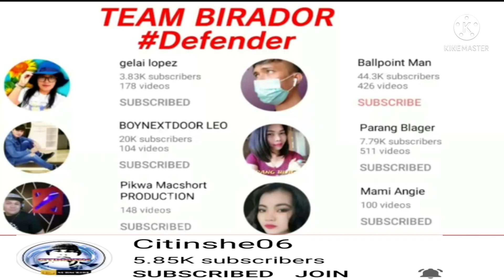Ang Stage 4 Na May Breast Cancer Tinolungan Ba ni Mygz Molino?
tinolungan ba ni mgyz molino?
kami ay nagpapasalamat ky bunso mygz dahil jan inspired kame sa kayang ginagawa at sa pagtulong sa mga ganito
at kaming mga ofw ay nagpapasalamat sa kanya
lubos na natutuwa kami sa ginawa nya

kaya kayong mga basher kayo tignan nyo ng
 mabuti ang video  nato

please watch before kayo react

at support nyo din ang mga team birador

@parang blager